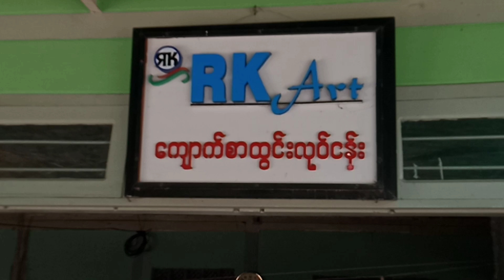Sep 17,2024 RK Granite.😎